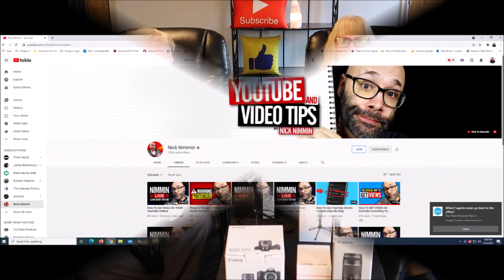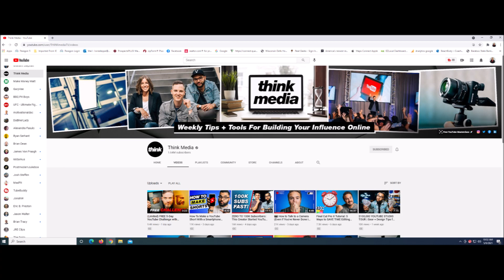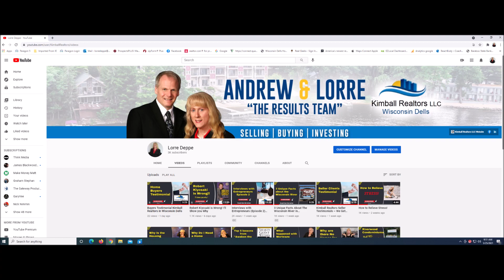How To Grow Your YouTube Channel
In this video, we explain how to grow your YouTube channel. Andrew and Lorre explain what has worked for them and what channels have been the most helpful with content ideas, camera for recording, microphones, lighting and so much more. They provide detailed descriptions of the items that have worked for them and how you can purchase these same items in the links down below and make them work for you! If you are serious about growing your YouTube channel, this is a must watch video. No fluff and BS involved!

Also, what channels have been the most helpful for you? We would love to hear your honest opinions.

Book:
YouTube Secrets By Sean Cannell & Benji Travis

The camera we use for doing our videos.
Cannon EOS M50

Cannon Telephoto Zoom Lens:

Lens Adapter for Zoom Lens and others Lens

Microphone:
Samsun Q2U Microphone: